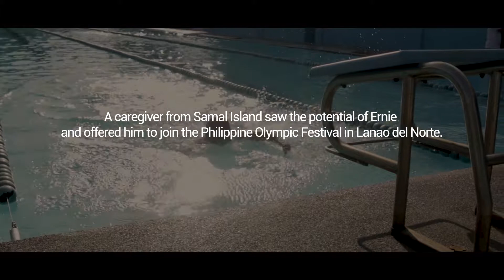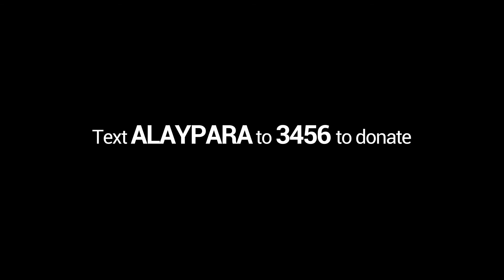CAPABILITIES S01E01 ERNIE GAWILAN SWIMMING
Kailangan mo ng ano eh kumpletong kamay ba para magawa mo yung pagswi-swimming ng maayos eh siguro yun ang makikita nila sa akin kasi wala akong kamay pero kaya kong lumangoy na easy lang. Basta ang paniniwala ko lang sa sarili ko na lahat ng tao may kanya kanyang landas ba may kanya kanyang kung paano siya magiging success sa buhay niya, may kanya-kanyang  paraan sa lahat kaya ayun, kaya yung Panginoon lahat ng bagay ay ibinigay sa atin ng hindi natin nalalaman ba kung saan darating sa atin basta tayo maniniwala lang tayo sa kanya.

-Ernie Gawilan, Gold Medalist. Swimming. Para Athlete

Disability is not a hindrance to achieve goals in life and that disabled can do also what is impossible. What normal and able people can do, they can also do it.

Help the para-athletes to aid their passion for sports.